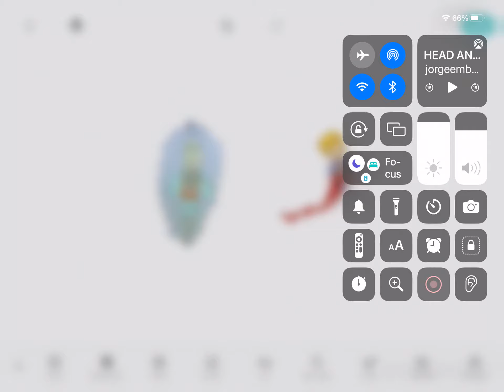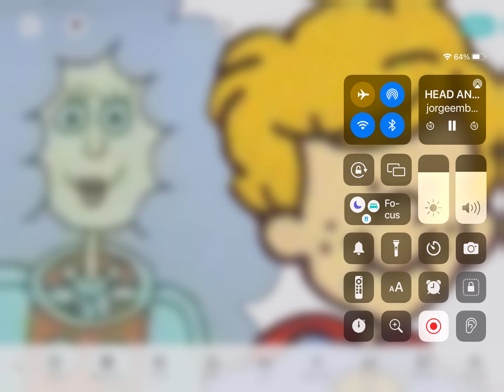Head and shoulders